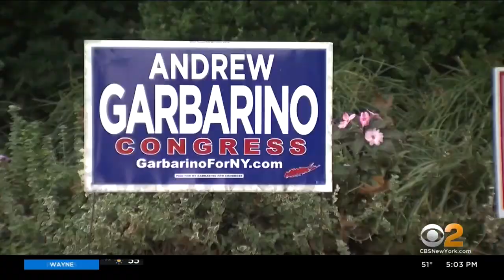Election 2020: Heated Congressional Races On Long Island May Shake Up Congressional Delegation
All eyes are on two heated Congressional races in our area currently held by Republicans. CBS2's Jennifer McLogan reports.